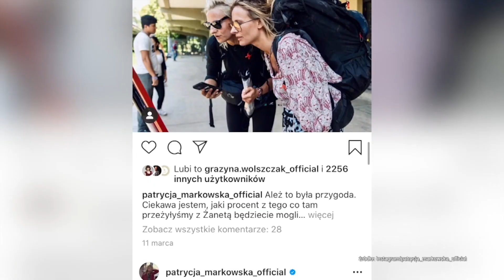Wywiad na kwarantannie: Patrycja Markowska ⭐️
Patrycja Markowska w wywiadzie z Pauliną Drażbą, opowiedziała jak spędza czas z rodziną podczas kwarantanny, oraz wspominała swoje dzieciństwo 😁